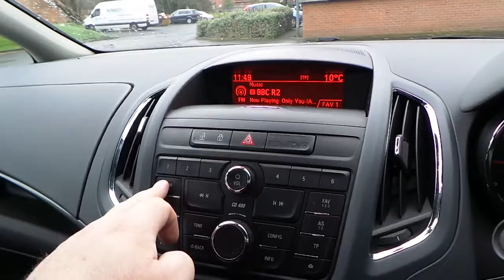MJ63GFK VAUXHALL ZAFIRA 2 0 CDTI SE 5DR AUTO